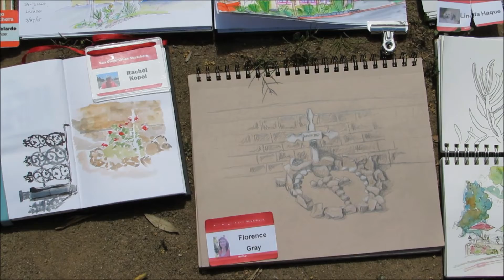San Diego Urban Sketchers at El Campo Santo Cemetery March 2015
Artists and sketches in the cemetery.